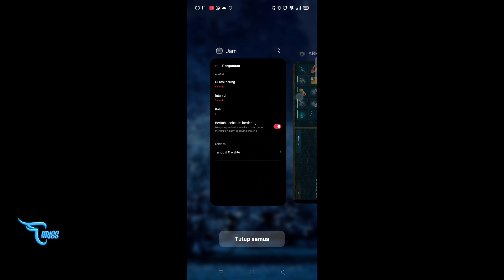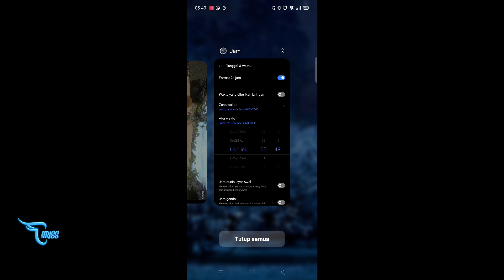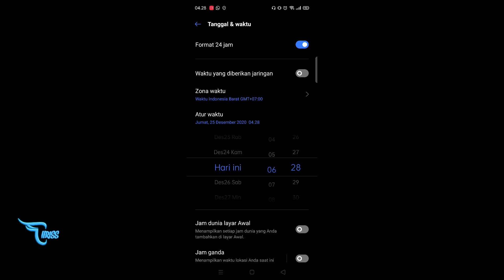CARA INSTANT FREE GIFT NEW EPS 18 || Ark Mobile Indonesia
link GE FORCE NOW